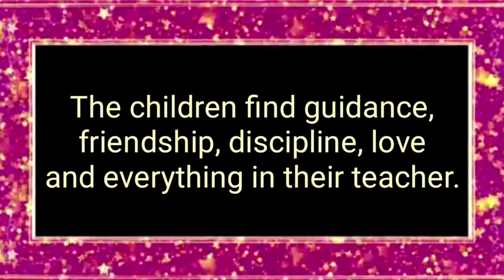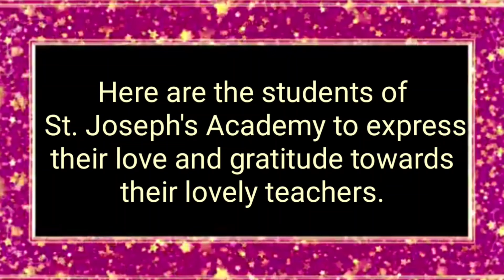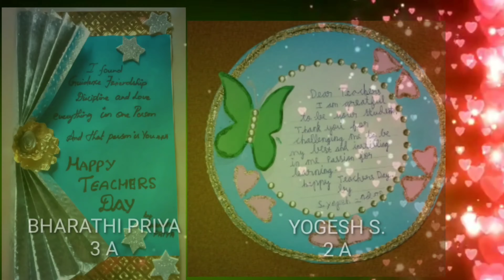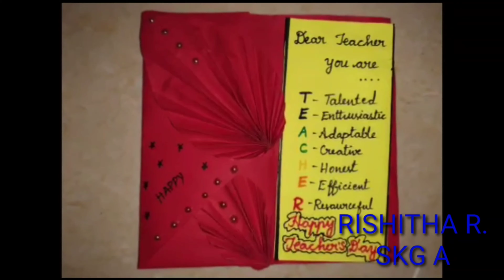TEACHERS DAY CELEBRATION | 2021 - 22